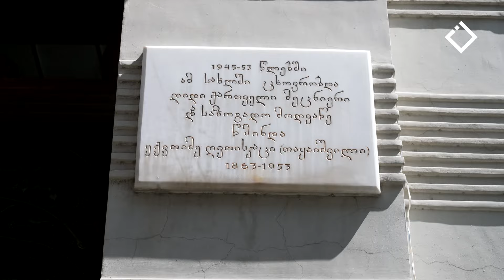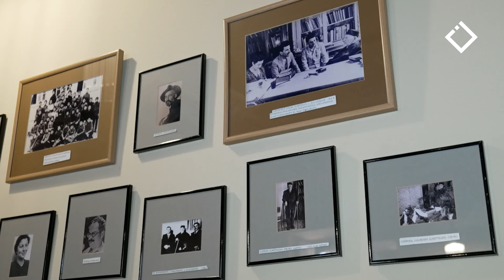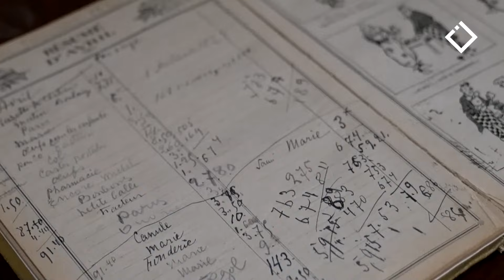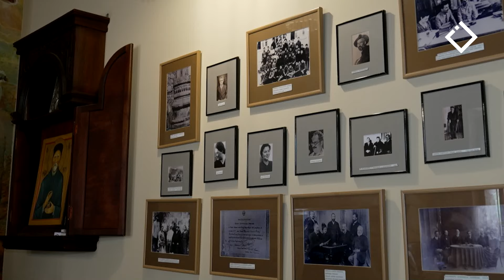კულტურის ქომაგები - ექვთიმე | ბიომეტრია | 10.07.2024